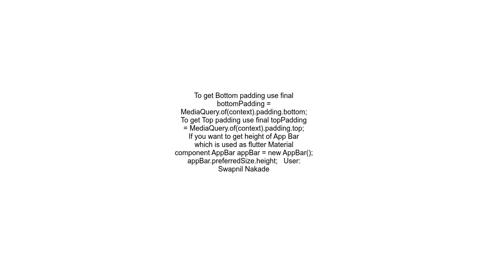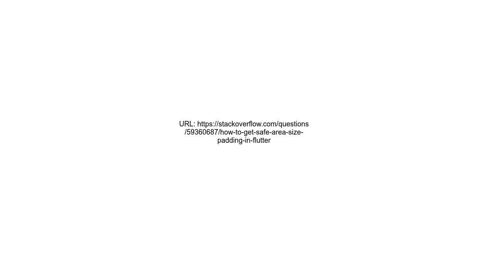How to get safe area sizepadding in Flutter